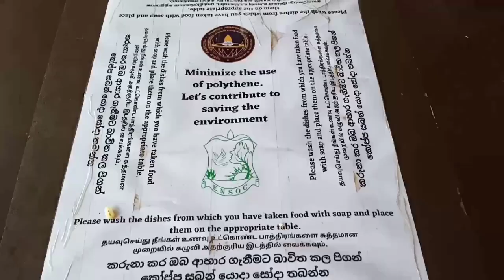A day in University Of Vavuniya 😍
Let's have a visit n Vavuniya University . 😍